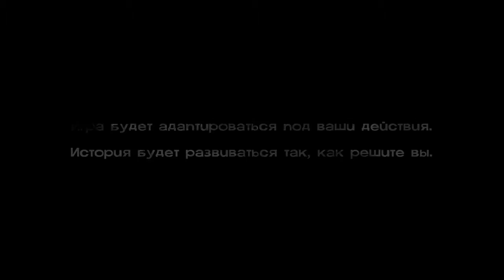Прохождение The Walking Dead season 1 № 17